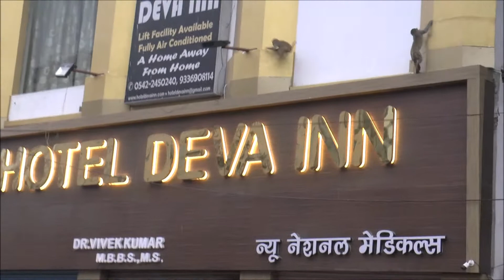2019 10 INDIA 13 VARANASI 8 Drive&WalkToGangesForAartiCeremony CB S FILM Zzz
CB-S FILM- Zzz 2019-10 - INDIA - VARANASI

8: A drive & walk to the Ganges for an evening boat ride and Aarti Ceremony later on